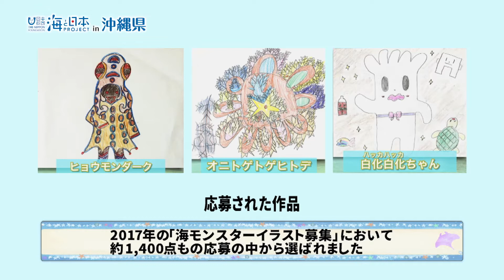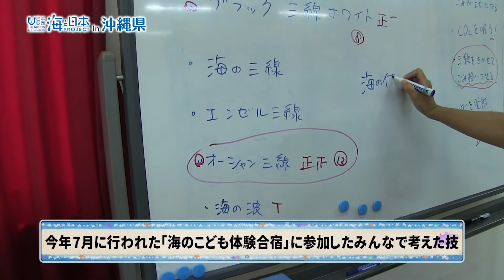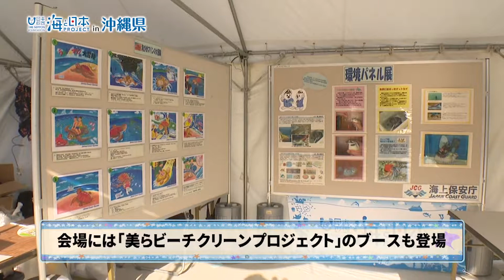海DO宝～琉神マブヤーショーにアバサンシン登場！～ 日本財団 海と日本PROJECT in 沖縄県 2019 #30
場所：那覇市
リポーター：宝眞榮日也美（チームスポットジャンブル）
那覇大綱挽きまつり・ＲＢＣ市民フェスティバル会場で海と日本プロジェクトプレゼンツのステージイベントが行われました。沖縄のヒーロー琉神マブヤーが沖縄のキレイな海を守るオリジナルストーリー。このステージには海と日本プロジェクトが募集した海モンスターのアバサンシンも登場！ピンチに陥ったマブヤーを新しい技で助けました。この新しい技「オーシャン三線」は夏に行われた海のこども体験合宿で参加したみんなで考えた技です。ステージを観に来た子ども達も大きな声援を送って盛り上げていました。海を大切に想うひとつのきっかけとなったのではないでしょうか。